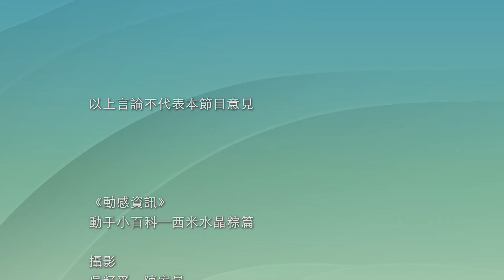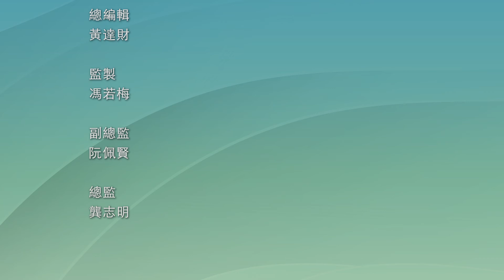動感資訊——動手小百科─西米水晶粽篇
廚房小白藉住端午節解鎖新技能，今集同大家一齊整西米水晶粽。